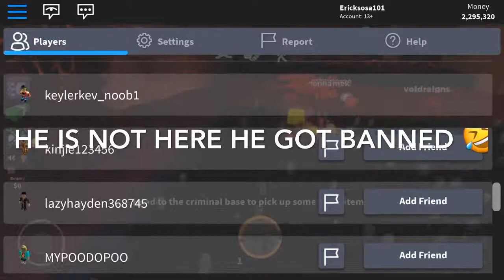GETTING A HACKER BANNED!!!!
If asimo3089, and badcc see this.
Make sure to never let him play